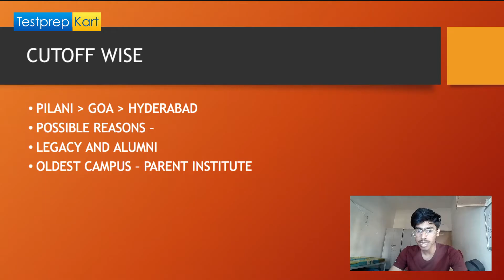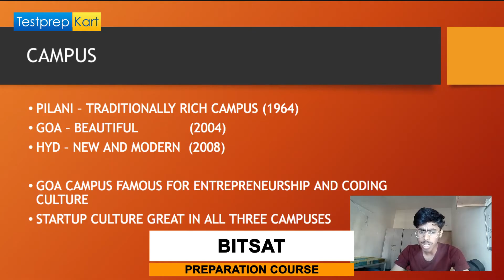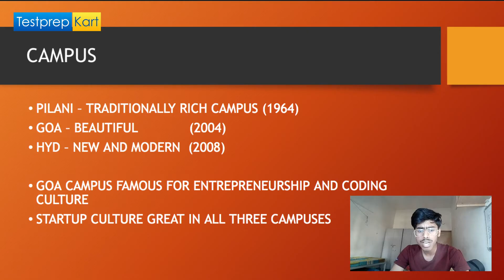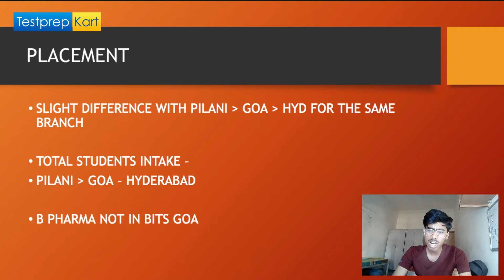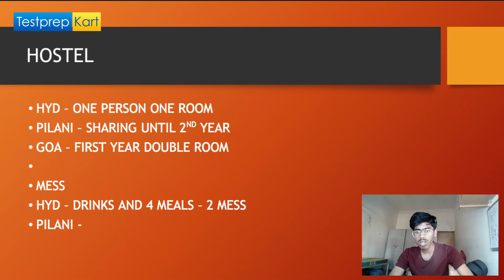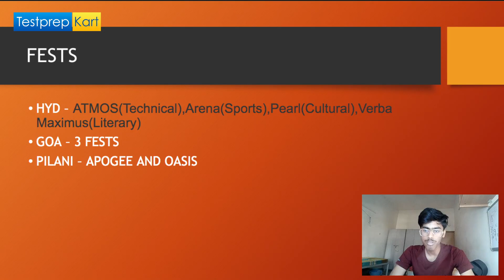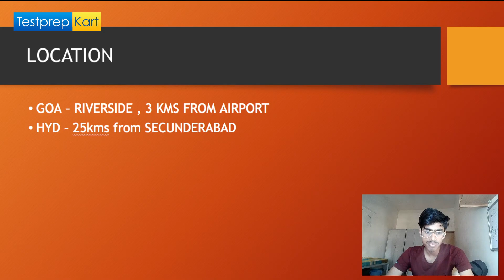Which Is The Best BITS? | Pilani vs Goa vs Hyderabad | College Review By:- BITSian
BITS Pilani vs Goa vs Hyderabad which is the best institute among all??
Do BITS get more limelight than the reality? Let's watch this video to get full details over education level to campus and hostel all covered in this video. This video is made by an on-campus student of BITS Pilani.